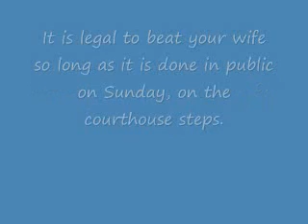Dumbest Law of the Day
there are so many dumb laws out there i had to do two or more today anyway enjoy.